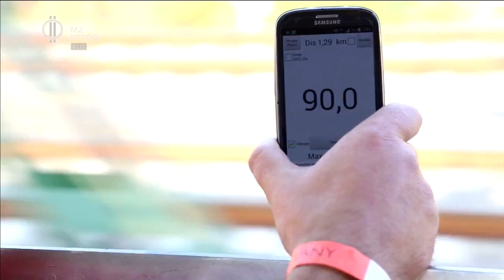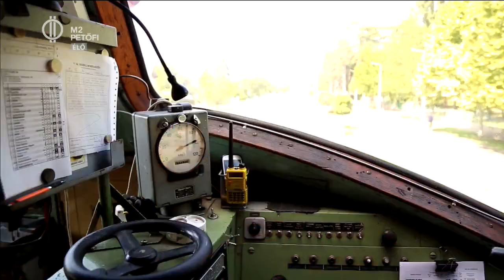NOHAB - Nosztalgiavonatozz a lezárt sínpályán!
- Valamikor 98-ban egy barátommal sörözve egymásra néztünk, és azt mondtuk: vegyünk már egy NOHAB-ot! – meséli a kezdetekről Horváth Ákos, a NOHAB-GM Alapítvány alapítója. És így tettek!
Azóta járnak nosztalgiatúrára a piros alapon fehér csíkos mozdonyklasszikussal és az utána kötött régi kocsikkal a Balatonra. Kóstolj bele az élménybe a rajongókkal - és az Én Vagyok Itt!-tel